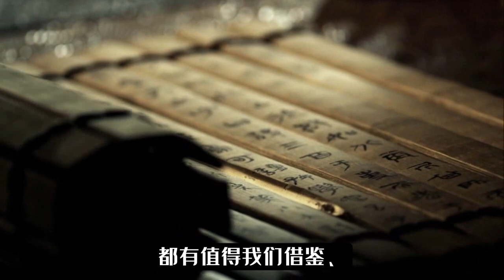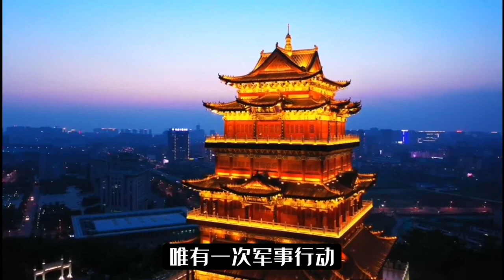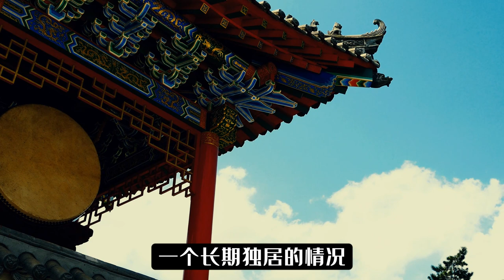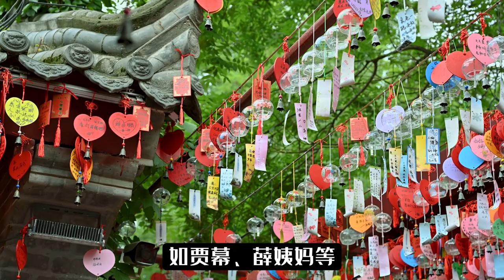俗語「寧可窮死，別娶生妻」，生妻到底是什麼？為什麽窮死都不能娶？